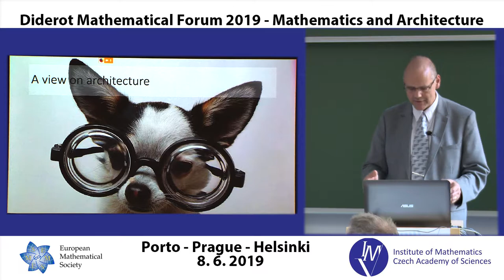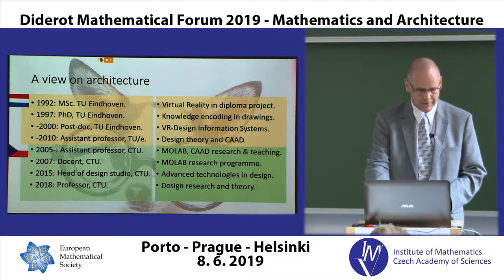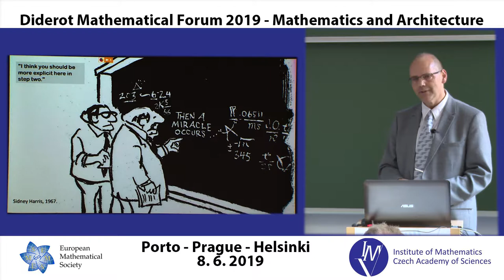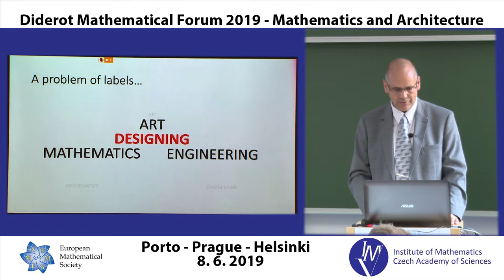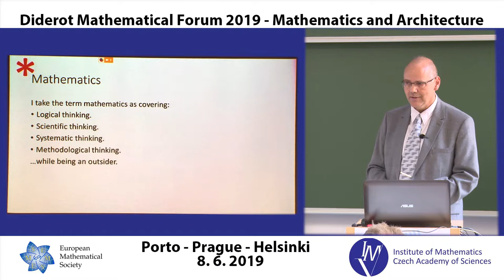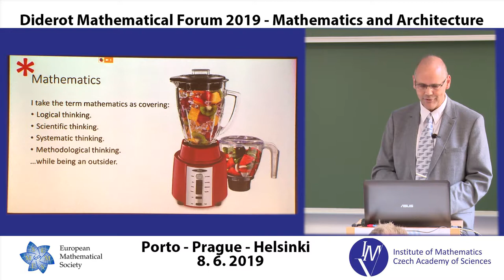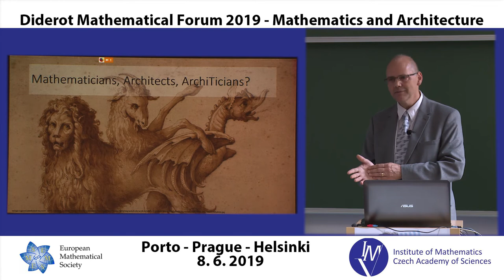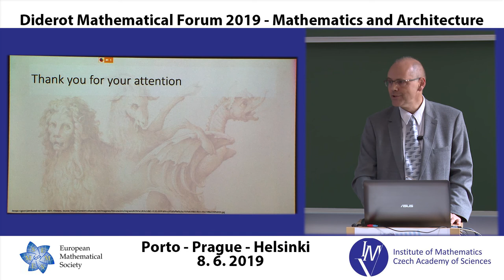Henri Achten: Introduction. A view on architecture